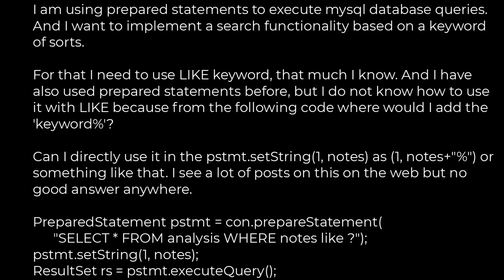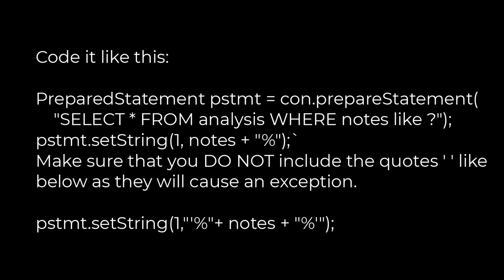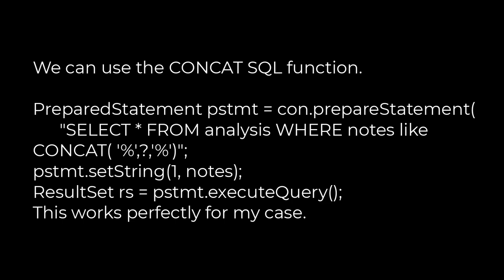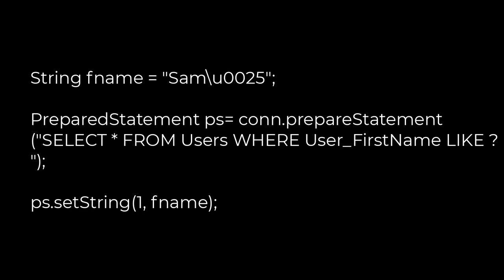Java :Using "like" wildcard in prepared statement(5solution)